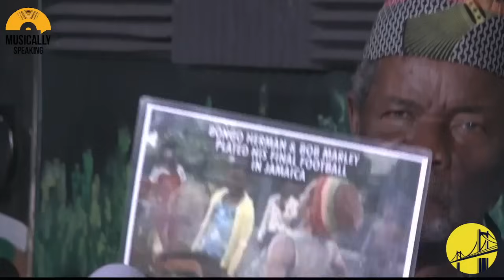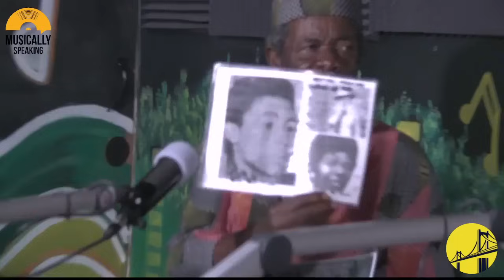The Life Of Bob Marley - Musically Speaking with Clyde Mckenzie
Allan "Skill" Cole, Judy Mowatt, Neville Garrick, Nadine Sutherland and Bongo Herman all engaged in a thrilling conversation about the life and legacy of the legend, Bob Marley.